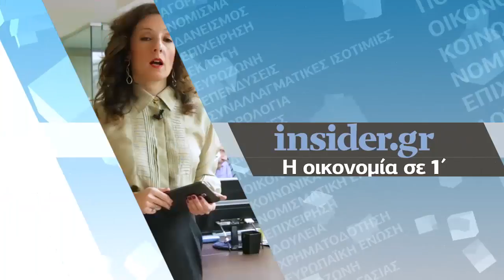Η οικονομία σε 1' από το - 16/1/2018